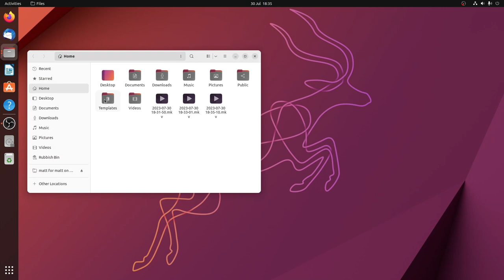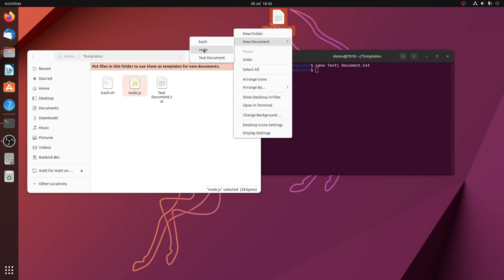110 - How to add 'New Document' to context menu on Ubuntu.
How to add 'New Document' to context menu on Ubuntu.